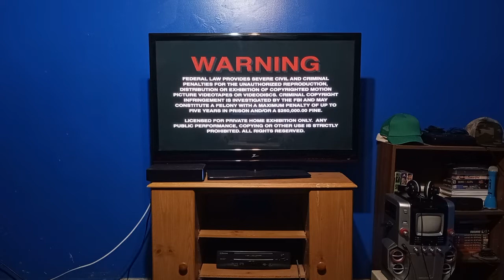Opening to The Wizard of Oz 1997 DVD